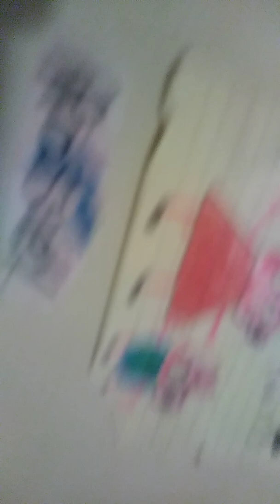Causing Ruckus funny kids channel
My sofa is so dirty so my mom decided to eat some gunk trash from under the couch. With dirt on it for a challenge and we ended up finding a laffy taffy under the couch but the couch sucked everything in!!!